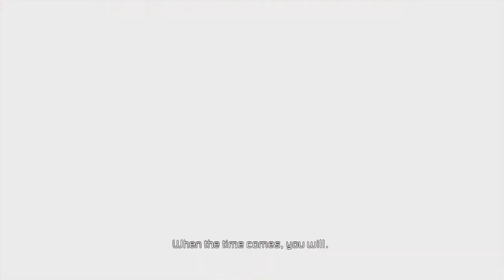THE MARTYR MASSACRE | Dead Space 2 - [Part 13]